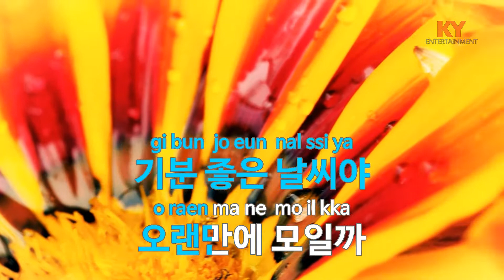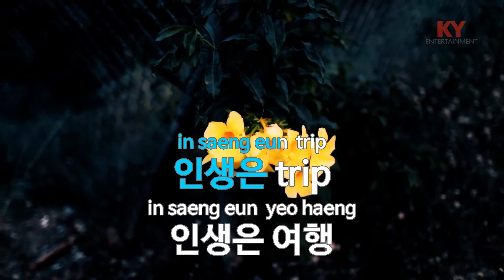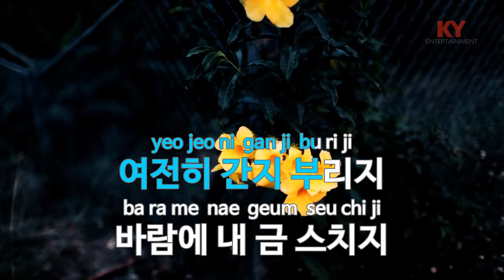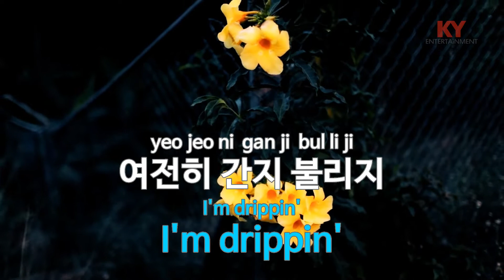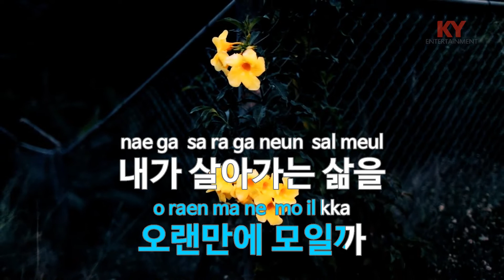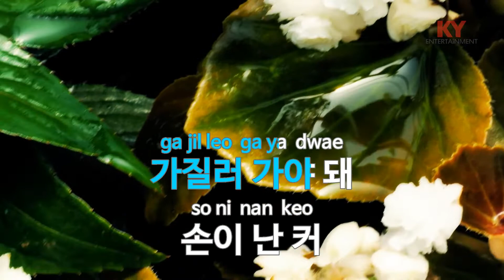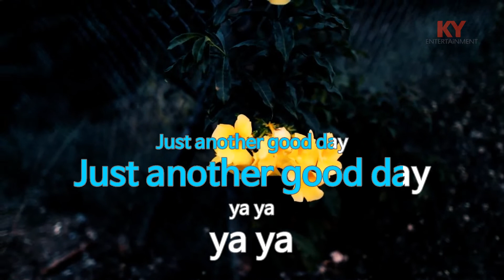Good Day(Feat.팔로알토) (Prod.Code Kunst) - pH-1,Kid Milli,Loopy(Paloalto) (KY.89774) / KY Karaoke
★ 곡 정보 ★
번호 : 89774
제목 : Good Day(Feat.팔로알토) (Prod. 코드 쿤스트)
가수 : pH-1,Kid Milli,루피
작사 : 팔로알토,pH-1,Kid..
작곡 : 팔로알토,코드 쿤...

Copyrightⓒkeumyoung